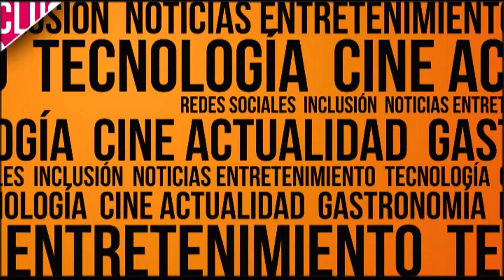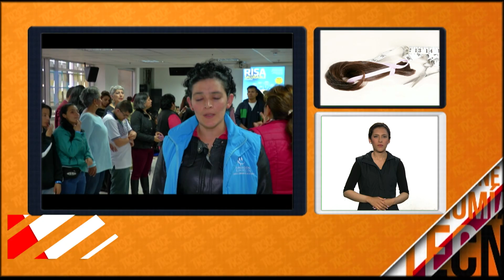VIDA Y ESTILO: Anímate a donar cabello por una buena causa...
Estuvimos en una jornada de donación de cabello para personas que tienen cáncer, y mire lo que nos encontramos, siempre será una buena causa...